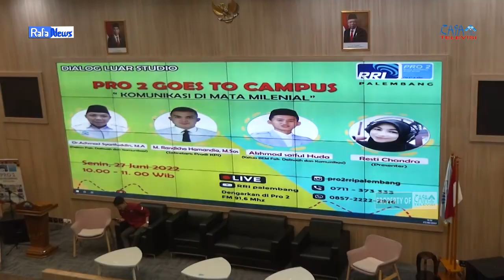RAFA NEWS - PRO 2 RRI Goes to Campus UIN Raden Fatah Palembang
PRO 2 RRI Goes to Campus merupakan salah satu upaya RRI untuk lebih merangkul pendengar, khususnya pendengar milenial. Kegiatan yang bertemakan “Komunikasi di Mata Milenial” kali ini digelar di Auditorium Perpustakaan Kampus B UIN Raden Fatah Palembang, Senin(27/4).

Crew yang bertugas:
- Reporter: Fatimatuzzahra
- Ast. Reporter: Athira Nur Fathiyah
- Cameraman: M. Parhan
- Penanggung Jawab/ editor video: Kayla Aurelia Akbar